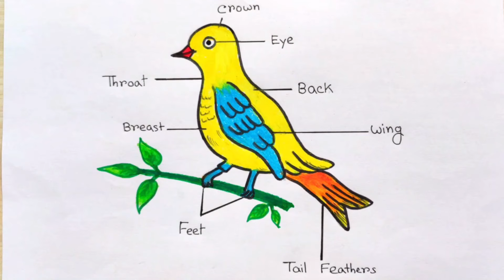How to draw Bird with colour | Bird labelled diagram easy | Bird drawing tutorial step by step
In this video I showed, how to draw Bird easily step by step. Bird is the most beautiful animal in the world. Birds have a great power to fly one place to another place. Different type of birds presents in the world. People should know about the bird. Different bird has different colour and different nature. Bird voice fill happiness to every people. In this bird drawing video, we show the beautiful bird drawing and labelling. People can easily draw and labelled the bird from the bird drawing video. Just watch the bird drawing video and draw it quickly.

                                          @ MNSB inward